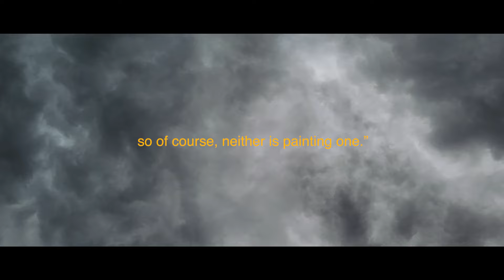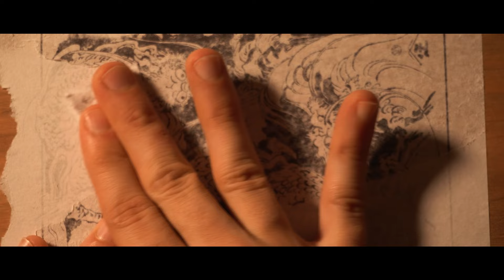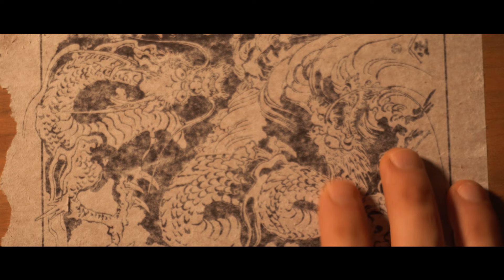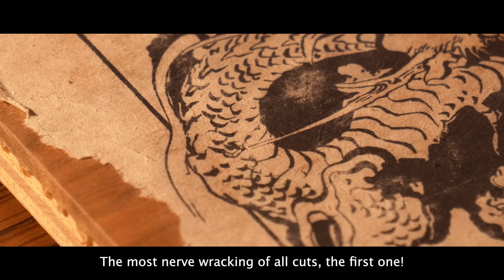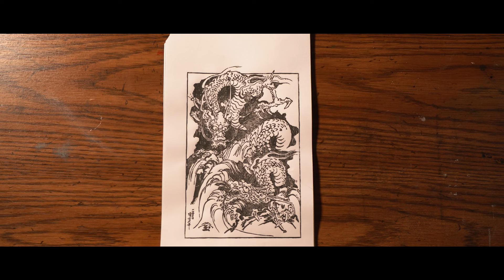[ASMR] Carving the Key Block - "Descending Dragons"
Reproducing an Utagawa Kuniyoshi design from Edo Japan for our February print available below:
My name is Brandon Johnson and I am an 'artist' outside of Chicago, IL. I work in a variety of mediums including painting, drawing, etc, however within the last year or so I have caught the printmaking bug. Rarely has a day gone by over the last year and a bit without either designing, carving, or printing.
This video is documenting the production of a project that I had been working on during the month of January reproducing one of my favorite, and lesser known, Utagawa Kuniyoshi designs from the Edo era.
In this video we will look at the up close carving of the key block for this print. I have always thought that this and the printing process are the two most captivating parts of the process. The quiet chipping away of the cherry wood block and the slight sounds of the block shifting as we move through the process. I don't really like to put the asmr in the title, but it is ultimately the best way to describe this. Soundscape would be more appropriate, as it is the peaceful sounds that make up the average day of work on a wood block. Take a look as we move through different techniques.
Subsequent videos in the series will be about color blocks and printing.
I hope everyone enjoys, as it has been a while since the last time I put together a full video like this.